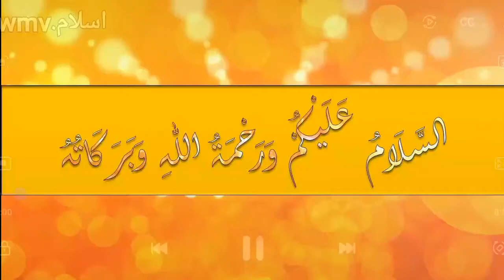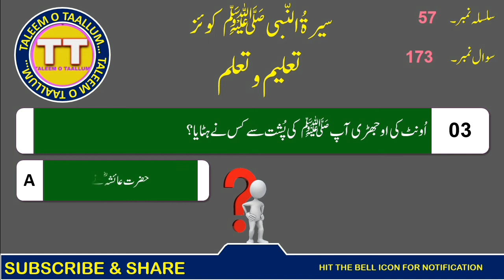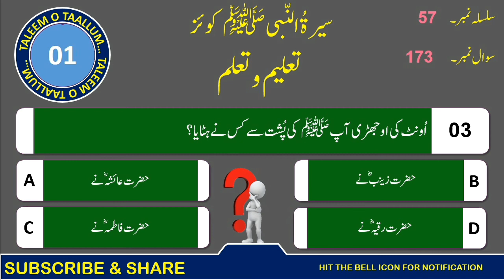Seerat-Un-Nabi ﷺ Quiz (Part-57) (Questions From 171To 173) سیرۃُ النّبی ﷺ کوئز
Assalamualaikum